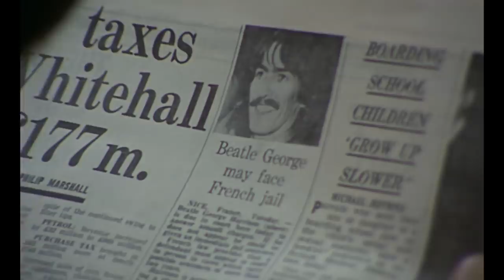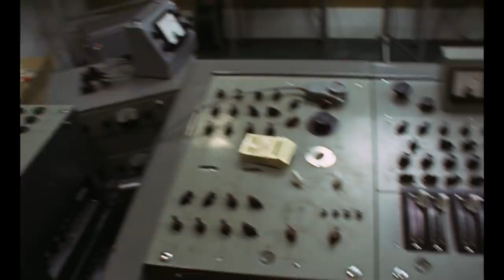The Beatles: Get Back | Sneak Peek | Disney UK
Acclaimed filmmaker Peter Jackson has released an exclusive sneak peek of his upcoming documentary “The Beatles: Get Back” for fans everywhere to enjoy. The 5-minute special look is available to fans worldwide on TheBeatles.com and streaming on Disney+.

Jackson said, “We wanted to give the fans of The Beatles all over the world a holiday treat, so we put together this five-minute sneak peek at our upcoming theatrical film ‘The Beatles: Get Back.’ We hope it will bring a smile to everyone’s faces and some much-needed joy at this difficult time.”

Acclaimed filmmaker Peter Jackson’s “The Beatles: Get Back” is a unique cinematic experience that takes audiences back in time to The Beatles’ intimate recording sessions during a pivotal moment in music history. The film showcases the warmth, camaraderie and creative genius that defined the legacy of the iconic foursome. Shot in January 1969 and compiled from over 60 hours of unseen footage (filmed by Michael Lindsay-Hogg) and more than 150 hours of unheard audio, all of which has been brilliantly restored, “The Beatles: Get Back” is the story of John Lennon, Paul McCartney, George Harrison and Ringo Starr as they plan their first live show in over two years and charts the writing and rehearsing of 14 new songs, originally intended for release on an accompanying live album. The film features – for the first time in its entirety – The Beatles' last live performance as a group, the unforgettable rooftop concert on London’s Savile Row as well as other songs and classic compositions featured on the band’s final two albums, Abbey Road and Let It Be.

An exciting new collaboration between The Beatles and three-time Oscar®-winning filmmaker Peter Jackson (“The Lord of the Rings” trilogy, “They Shall Not Grow Old”) presented by The Walt Disney Studios in association with Apple Corps Ltd. and WingNut Films Productions Ltd., “The Beatles: Get Back” is directed by Jackson, produced by Jackson, Clare Olssen (“They Shall Not Grow Old”) and Jonathan Clyde (“Eight Days A Week”), with Ken Kamins (“The Hobbit” trilogy) and Apple Corps’ Jeff Jones (“Eight Days A Week”) serving as executive producers. Jabez Olssen (“Rogue One: A Star Wars Story”) serves as the film’s editor, and the music is mixed by Giles Martin (“Rocketman”) and Sam Okell (“Yesterday”).

“The Beatles: Get Back” will open in UK cinemas in August 2021.